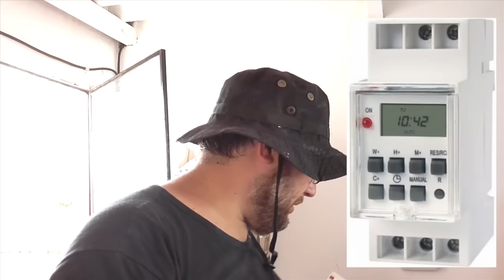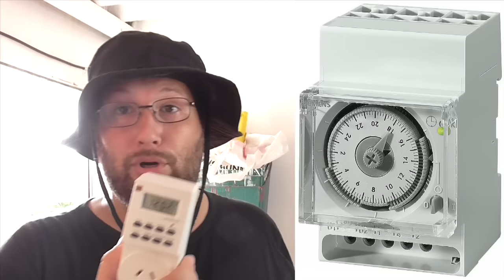Electricidad. Temporizadores y automaticos de escalera.